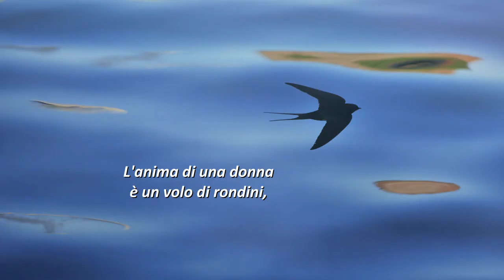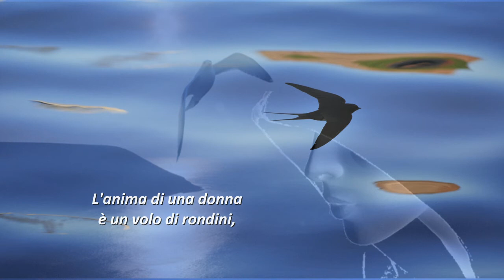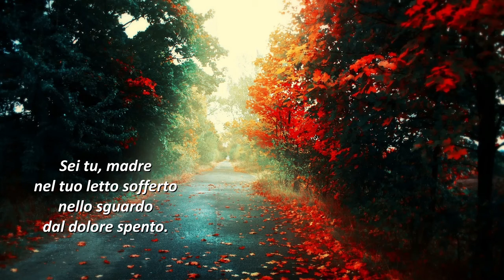Louis Son-Cettina G_Anima di donna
[Dall'album "Lavori in corso 2017"]